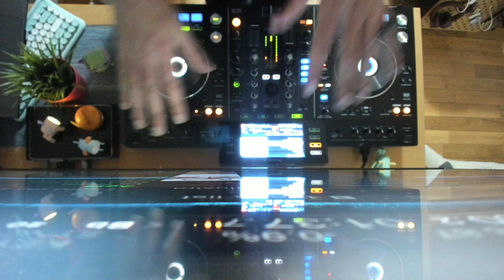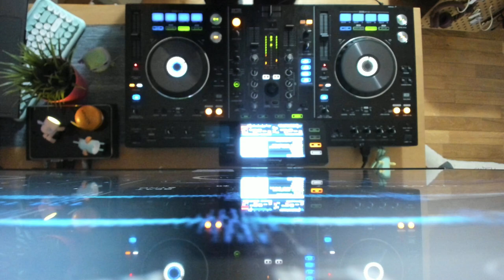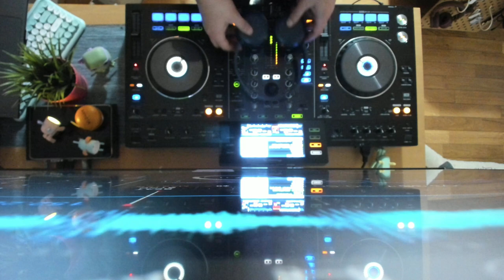LIVE DJ Set AFTER WORK 00 // Bonito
LIVE! DJ Set AFTER WORK  00 //
// Bonito // FULL TRACKLIST //

TRACKLIST//
Encore - Depart
America  Terrence Dixon Minimal Detroit Mix
Resend - Jon Charnis Remix
Lagom  -  Geplantes Nichç
Harmony - Dachshund
Masomenos - Pierre and Le Loup
Masomenos - Les 3 Petits Cochons
Agra - Evren Furtuna
O Terno - Bielzinho Xinobi Extended Remix
Blah - Hanne & Lore
La Tormenta - Adam Ten & Mita Gami Remix
Set Me On - David August Remix
Silence & Secrets - WhoMadeWho